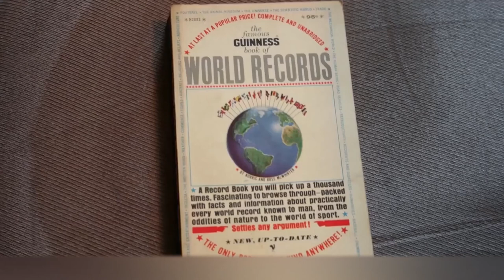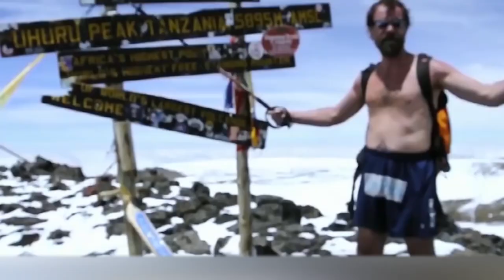y2mate com 10 People With Real Superpowers 1080p